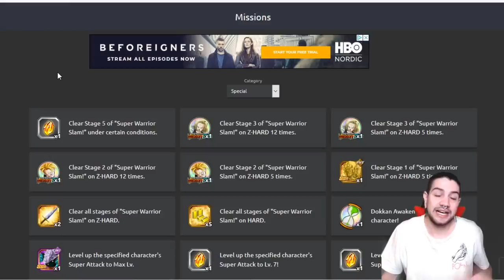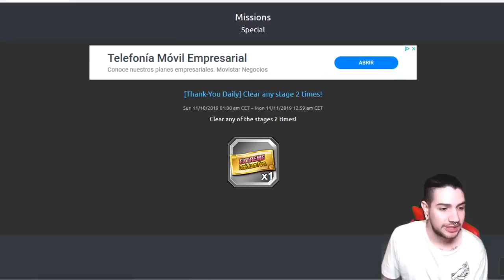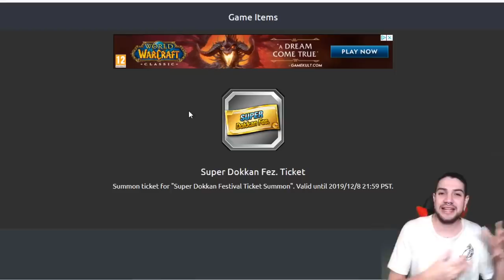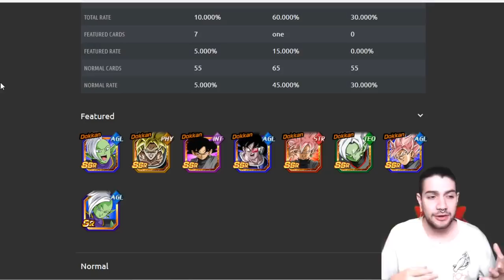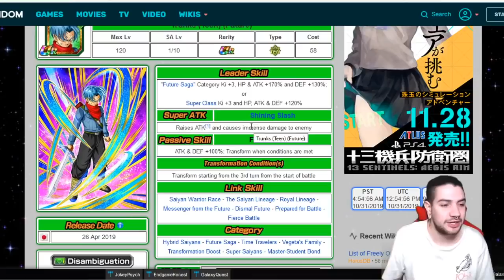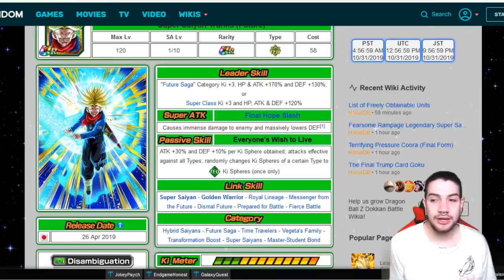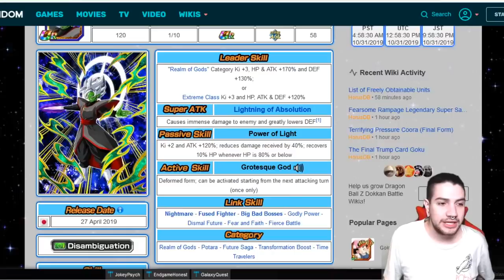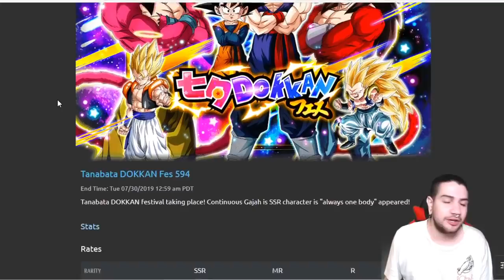SE VIENEN TRUNKS Y ZAMAS a la GLOBAL! | Dokkan Battle en Español